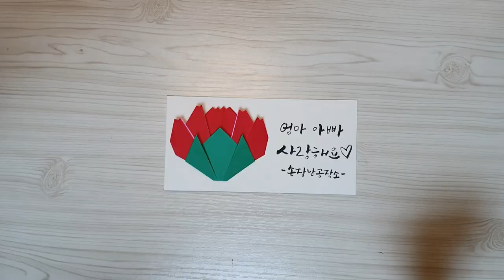[쉬운종이접기] 색종이2장으로 카네이션 접기 편지봉투도 함께 만들어요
어버이날 스승의날을 맞이하여 카네이션 접기를 준비하였어요. 아주 간단하고 쉽게 접는 방법으로 알려드리려 합니다. 모두 즐겁게 종이접기 하세요😆